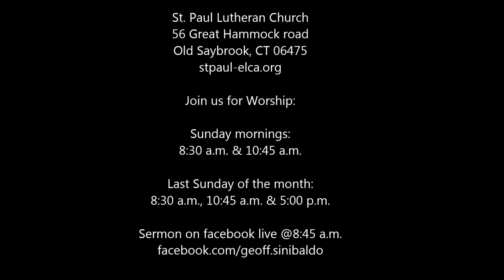SEEING / NOT SEEING (min msg)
John 9:1-41

Pastor Geoff Sinibaldo